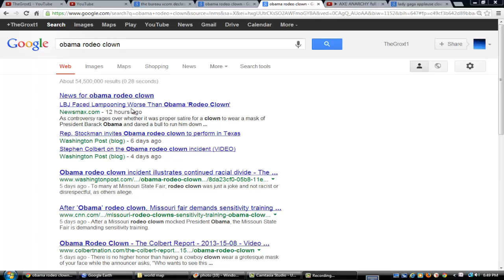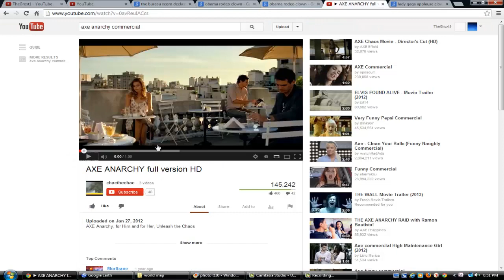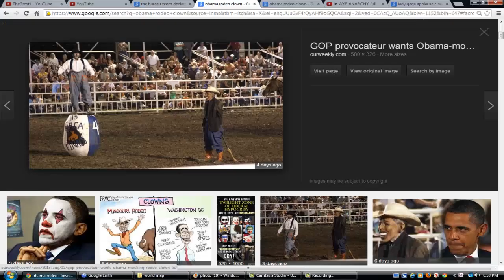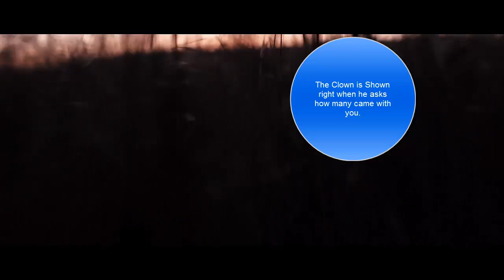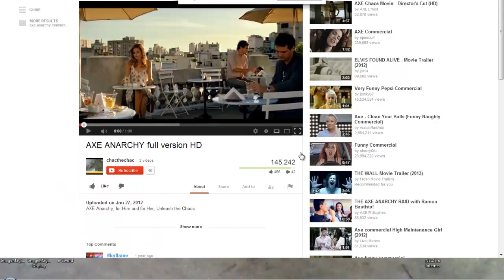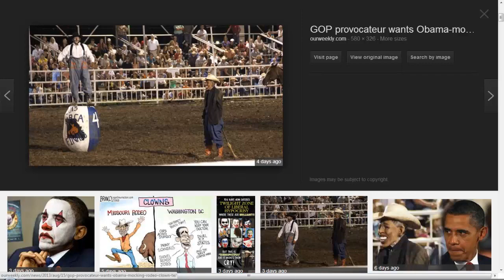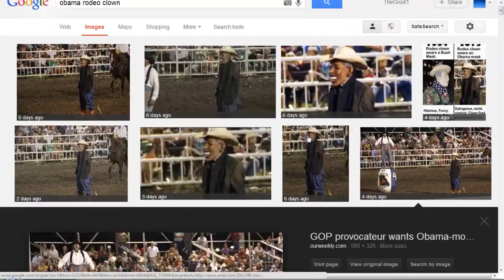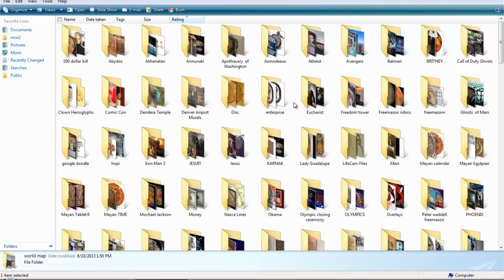Obama Rodeo Clown Lady Gaga Clown and The Bureau Clown Illuminati Freemason Symbolism.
An Investigative Video into all the Clowns in the Media during the month of august 2013.
The Little Horn of  the Bible coming.

Jesus Christ is LORD and Savior the Son of God raised form the dead.
Hallelujah.